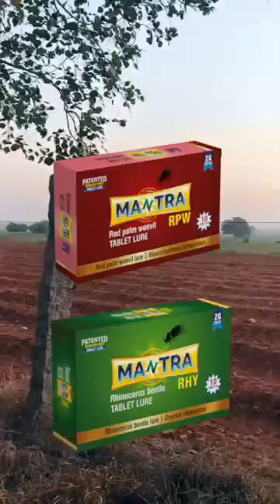కొబ్బరిలో ఎర్రముక్కు,కొమ్ముపురుగుకు ఎన్ని మందులు కొట్టిన కంట్రోల్ కాలేదు.ఈ పద్దతితో లేకుండా చేశాను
ఇప్పుడు ఆన్లైన్ లో లో అందుబాటులో ఉంది

కొమ్ము పురుగు (Oryctes rhinoceros) ఉదృతిని అదుపులో పెట్టేందుకు మరియు మాస్ ట్రాప్పింగ్ కోసం ప్రవేశపెట్టబడిన నెమ్మదిగా మరియు నిరంతర ఫెరమోన్స్ విడుదల చేసే సరికొత్త సాంకేతిక పరిజ్ఞానం
ప్రపంచంలోనే మొట్టమొదట పేటెంట్ పొందిన టాబ్లెట్ ల్యూర్ పరిజ్ఞానం
ఆశించు పంటలు: కొబ్బరి, పామ్ ఆయిల్, ఖర్జూరం, అరెకనట్ మరియు ఇతర పామేసి కుటుంబానికి చెందిన తోట పంటలు

ఈ టాబ్లెట్ ల్యూర్ రైనోసరస్ బీటిల్ (కొమ్ము పురుగు/నల్ల పురుగు) నుండి సేకరించబడిన ఫెరమోన్.  దీనిని కొమ్ము పురుగు యొక్క ఉదృతి తెలుసుకోవడానికి మరియు మాస్ ట్రాప్పింగ్ కొరకు ప్రవేశపెట్టడం జరిగింది.  వివిధ పామేసి కుటుంబానికి చెందిన తోట పంటలైనటువంటి కొబ్బరి, అరెకనట్, తాటి, పామ్ ఆయిల్, ఖర్జూరం,రాయల్ పామ్, బాటిల్ పామ్, ఫాక్సటైల్ పామ్, ఫిష్ టైల్ పామ్ మొదలగు వాటిలో కొమ్ము పురుగు సమర్ధవంత నివారణకు ఉపయోగించవచ్చు.

వాడవలసిన సమయం:
ఈ మంత్ర RHY టాబ్లెట్ ల్యూర్ ను వర్షాలు పడిన అనంతరం కోశస్థ దశ నుండి వెలువడిన కొమ్ము పురుగులను ఆకర్షింపజేయుటకు తప్పనిసరిగా వాడాలి. ఈ టాబ్లెట్ ల్యూర్ ని ట్రాప్ కి పైన వేలాడదీసినట్లైతే 90 రోజులకోసారి, ఒకవేళ నీటిలో వేసినట్లయితే 30 రోజులకోసారి టాబ్లెట్ ల్యూర్ ని మార్చాల్సి ఉంటుంది.

వాడవలసిన విధానం:
మంత్ర RHY టాబ్లెట్ ల్యూర్ ను బకెట్ ట్రాప్స్ లేదా పికాసన్ ట్రాప్ లేదా పిట్ ఫాల్ ట్రాప్స్ లో ల్యూర్ ను పెట్టడానికి ఉన్న స్థానంలో అమర్చాలి. బకెట్ లో సగం వరకు నీళ్లను పోసి ఏదేని అనుమతి పొందిన క్రిమీ సంహారక కీటకనాశని కలిపితే బకెట్ లో పడిన పురుగులను చంపుతుంది.
ఇలా బకెట్ కు 3 నుండి 4 రంద్రాలు పురుగు దూరడానికి వీలుగా సిద్ధం చేసుకున్నాక వీటిని నేలపైన లేదంటే కొంచెం గుంతలాగా తవ్వి లోనికి అమర్చాలి.
ఒక్కొక్క బకెట్ లో ఒక మంత్ర RHY టాబ్లెట్ ని వేసుకుని, పురుగు ఉదృతి గమనించడానికి అయితే హెక్టార్ కు 1-2 ట్రాప్స్, మాస్ ట్రాప్పింగ్ కోసం అయితే కనీసం 10 ట్రాప్స్ పెట్టుకోవాలి.

గమనిక: వ్యవసాయ వినియోగానికి మాత్రమే
ఈ ఉత్పాదన గురించి మరింత సమాచారాన్ని ఈ క్రింద ఇవ్వబడిన లింక్ లో చూడవచ్చు

మంత్ర RPW టాబ్లెట్ ల్యూర్
ఎర్ర ముక్కు పురుగు (Rhynchophorus ferrugineus) ఉదృతిని అదుపులో పెట్టేందుకు మరియు మాస్ ట్రాప్పింగ్ కోసం ప్రవేశపెట్టబడిన నెమ్మదిగా మరియు నిరంతర ఫెరామోన్స్ విడుదల చేసే సరికొత్త సాంకేతిక పరిజ్ఞానం

ఈ టాబ్లెట్ ల్యూర్ రెడ్ పామ్ వీవిల్ (ఎర్ర ముక్కు పురుగు) నుండి సేకరించబడిన ఫెరమోన్.  దీనిని ఎర్ర ముక్కు పురుగు యొక్క ఉదృతి తెలుసుకోవడానికి మరియు మాస్ ట్రాప్పింగ్ కొరకు ప్రవేశపెట్టడం జరిగింది.  వివిధ పామేసి కుటుంబానికి చెందిన తోట పంటలైనటువంటి కొబ్బరి, అరెకనట్, తాటి, పామ్ ఆయిల్, ఖర్జూరం,రాయల్ పామ్, బాటిల్ పామ్, ఫాక్సటైల్ పామ్, ఫిష్ టైల్ పామ్ మొదలగు వాటిలో ఎర్ర ముక్కు పురుగు సమర్ధవంత నివారణకు ఉపయోగించవచ్చు.

వాడవలసిన విధానం:
మంత్ర RPW టాబ్లెట్ ల్యూర్ ను బకెట్ ట్రాప్స్ లేదా పికసాన్ ట్రాప్ లేదా పిట్ ఫాల్ ట్రాప్స్ లో ల్యూర్ ను పెట్టడానికి ఉన్న స్థానంలో అమర్చాలి. బకెట్ లో సగం వరకు నీళ్లను పోసి దానిలో బెల్లం నీళ్లు 10 శాతం మరియు ఏదేని అనుమతి పొందిన క్రిమీ సంహారక కీటకనాశని కలిపితే బకెట్ లో పడిన ఎర్ర ముక్కు పురుగులను చంపుతుంది.

ఈ మంత్ర RPW టాబ్లెట్ ల్యూర్ యొక్క సమర్దకతను పెంచడానికి టాబ్లెట్ ను ఈథైల్ అసిటేట్ తో కలిపి పెట్టాలి. ఈ ట్రాప్స్ ను చెట్లకి కొంత దూరంగా అమర్చుకోవాలి.
ఒక్కొక్క బకెట్ లో ఒక మంత్ర RPW టాబ్లెట్ ని వేసుకుని, పురుగు ఉదృతి గమనించడానికి అయితే హెక్టార్ కు 1-2 ట్రాప్స్, మాస్ ట్రాప్పింగ్ కోసం అయితే కనీసం 10 ట్రాప్స్ పెట్టుకోవాలి.

# ATGC
ఆకర్ష్ ఎం ఈ
Pandu eega
Fruit fly
Natural farming in citrus
Bactrocera dorsalis
Bactrocera correcta
Apple ber
Water apple
Custard apple
ఎర్రముక్కు పురుగు
కొమ్ము పురుగు
Red palm weevil
Rhynocerous Beetle Management